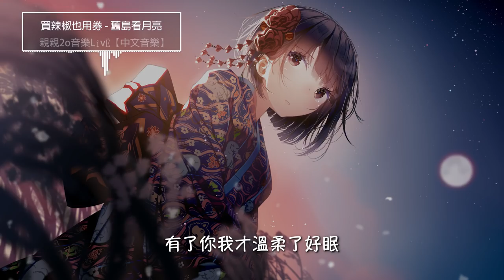買辣椒也用券 - 舊島看月亮【動態歌詞Lyrics】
♪ 親親2o音樂LîvË【中文音樂】♪

▼歌詞Lyrics▼

作曲 : 裘德
作詞 : Aeci
編曲：裘德 池窪浩一 (Kouichi Ikekubo)

寂寞的海的中心 習慣了無人問津
浪漫地固執仰望到天明
永恆的熱烈身邊 深夜才能睜眼
偷偷遮掩自卑卻溫柔了好眠

多遙遠 量不得光年
多繾綣在眼前

舊島是我 月亮是你 呢喃的詞句誰在聽
火燃成煙 水結成冰 幾萬年雪山頂
舊島是我 月亮是你 漂浮的沉默別在意
颱風過境 鹽分成雨 你慢慢清晰
又落進了海底

辨不清 宇宙的中心
夢不醒有光暈

舊島是我 月亮是你 好吝嗇只留一顆星
隕落的此刻 一記疤痕
埋怨就算了 就當你聽到了

有了你我才溫柔了好眠

吉他：池窪浩一 (Kouichi Ikekubo)
貝斯：小島剛広 (Takehiro Kojima)
鼓：吉田佳史(TRICERATOPS) Yoshifumi Yoshida(TRICERATOPS)
鍵盤：平畑徹也 (Tetsuya Hirahata)
絃樂：須磨和聲、池窪浩一
錄音工程：玉乃井光紀 (Mitsunori Tamanoi) - studioFine
發行公司：Negia Entertainment Inc.
特別支持：中村光雄 (Mitsuo Nakamura)
攝影師：張宸鈺